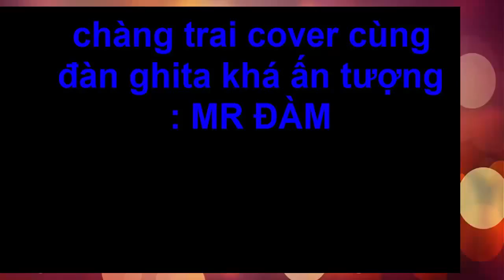CHÀNG TRAI CHƠI ĐÀN GUITAR COVER NHƯ NGÀY HÔM QUA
đây là 1 chàng trai tên mr: đàm lớp 12 thpt yên khánh A
MANG lại cho các bạn 1 bài cover đầy ý nghĩa
hãy nge và cảm nhận